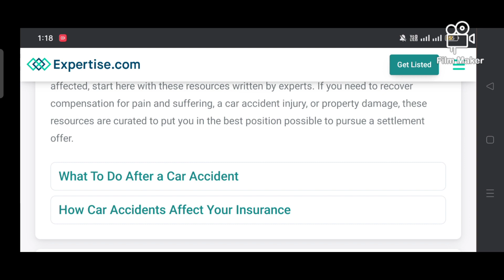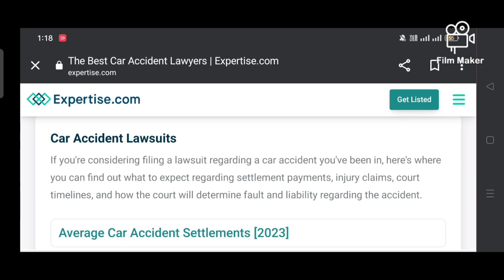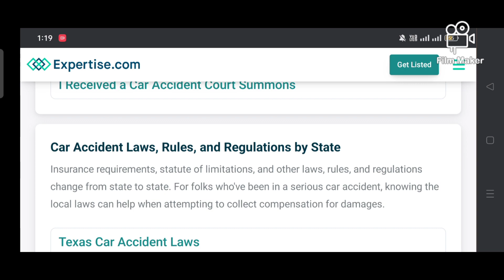Car accident attorney in USA | USA car accident lawyer